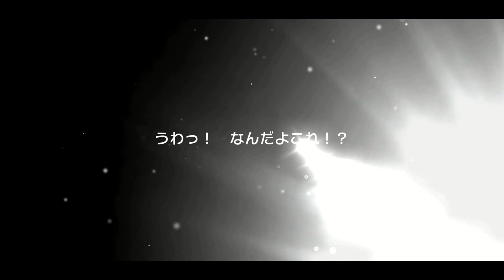BanG Dream! [JP] - 2019 Mysterious Halloween Night (5,000 Stars)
oh  boy limited and halloween cards now we got our selves a troubling situation